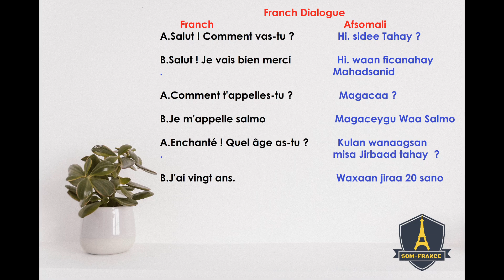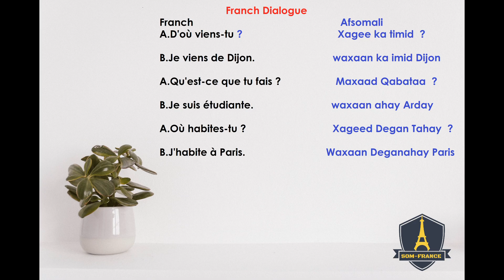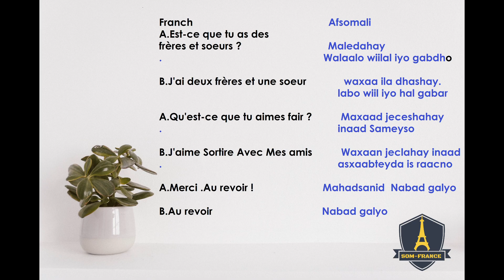luuqada faransiiska ku baro Cashark wada hadal.. dialogue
Csasharo taxano ah| Nala wadaag talo iyo Tusaalo Fadlan Saar